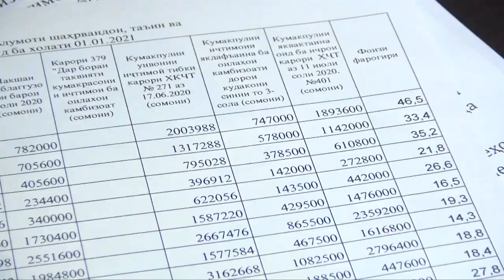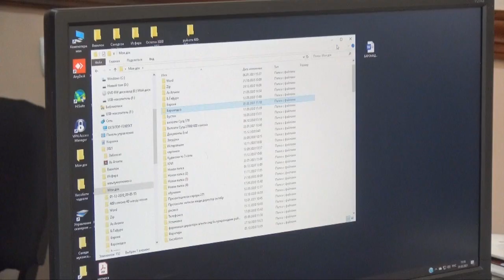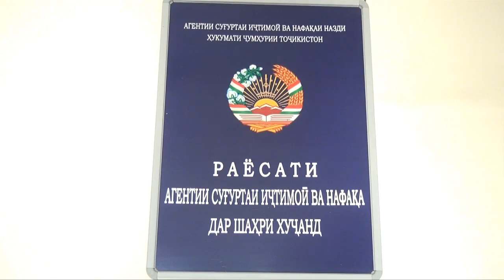СУҒД: БЕШ АЗ 72 ҲАЗОР ЭҲТИЁҶМАНДОН КӮМАКПУЛӢ ГИРИФТАНД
Дар вилояти Суғд 72 ҳазору 516 нафар ҳамчун нафарони эҳтиёҷманд дониста шудаанд.  Ин гурӯҳ аз ҷониби мақомоти ҳифзи иҷтимоӣ кӯмакпӯлӣ мегиранд. Давоми соли 2020-ум ба ин шумораи эҳтиёҷмандон беш аз  23 миллион сомонӣ кумакпулӣ дода шуд, ки онҳо ин маблагро барои беҳтар намудани шароити зиндагнонии худ истифода карданд.